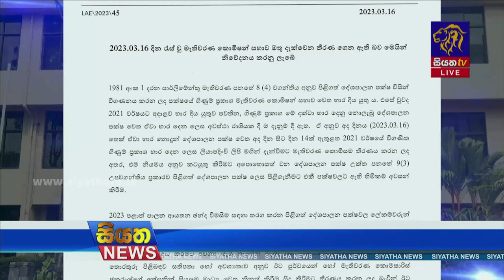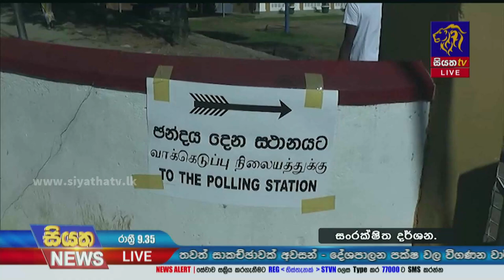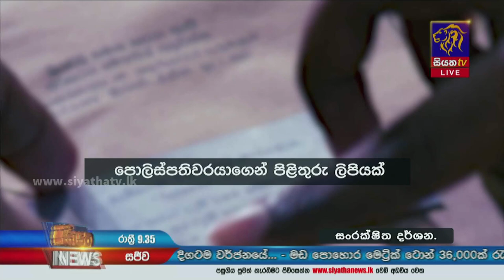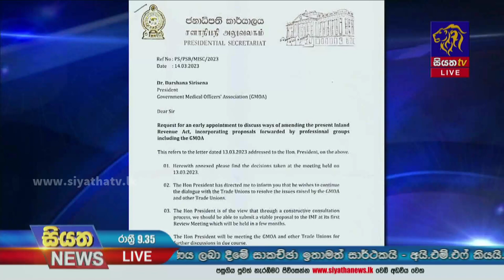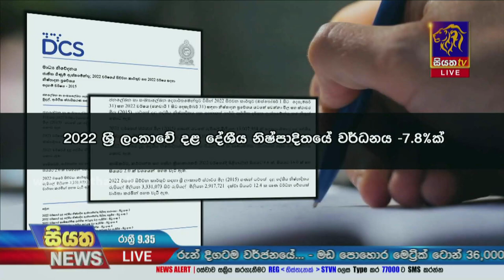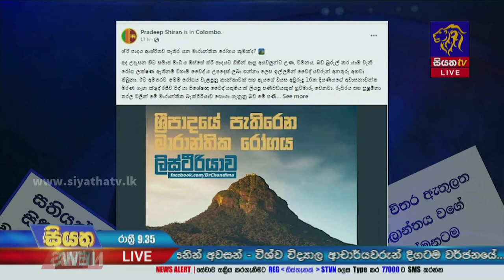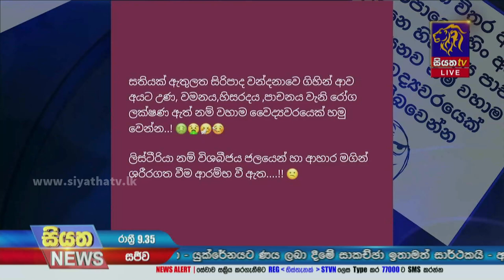Siyatha News | 09.35 PM | 16 - 03 - 2023